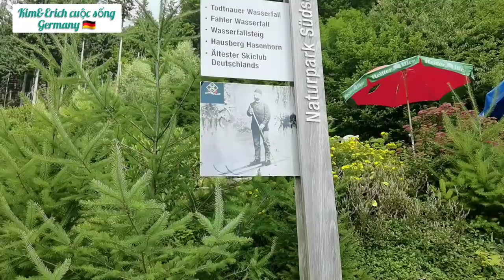Bãi campings không còn chỗ nữa /trải nghiệm thác nước Todtnauer(wasserfãlle) phần 3./143*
Chào mừng cả nhà đã đến với kênh Kim&Erich cuộc sống Germany 🇩🇪
hom nay mời cả nhà theo chân Mình đi đến viếng thăm trải nghiệm thác nước Triberg tren rừng đen  noi đây vẫn còn hoang sơ ,phong cảnh đồi núi hùng vĩ ⛰  thu hut rat nhiều du khách các nước Châu Âu đến viếng thăm ,,,,khu campings TITISEE đầy nghẹt khong con chỗ nua nhưng khách nước ngoài ho vẫn vô đông không có lối ra ,
mời cả nhà cùng theo chan Mình trải nghiệm nhé ,chúc cả nhà xem video vui vẻ nhé chúc cả nhà một ngày an lành khỏe mạnh và hạnh phúc nhé love you all ❤❤❤❤❤💕💕💕💕